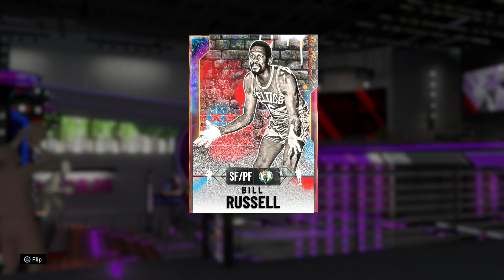ALL TIME BOSTON CELTICS SQUAD BUILDER! ONE OF THE BEST FRANCHISES IN NBA HISTORY! NBA 2k20 MyTEAM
HTBGaming coming at you with NBA 2k20 MyTeam content, galaxy opal paul pierce, GOAT Galaxy opal Larry Bird, GOAT Galaxy opal Bill Russell, Galaxy opal Kevin McHale, Galaxy opal jayson tatum, galaxy opal jaylen brown.

Cashnasty, Shake4ndbake, Caldy, Chris smoove, Jay canada, Jiedel, Jesserthelazer, Troydan, CarlosStory, DBG, TDPresents